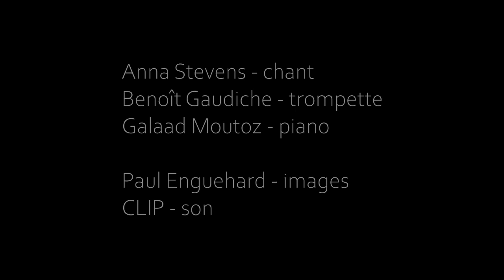Anna Stevens Trio Teaser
Anna Stevens Trio interprète des standards de swing (jazz années 30).
Anna Stevens : chant
Benoît Gaudiche : trompette
Galaad Moutoz : piano